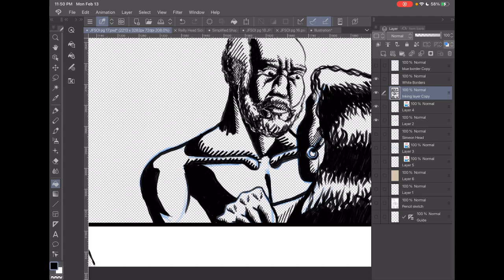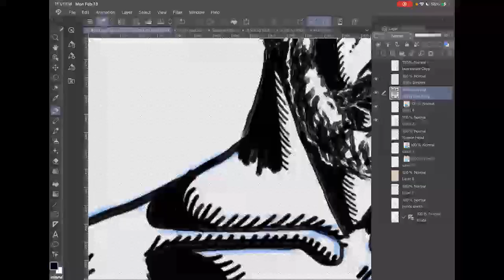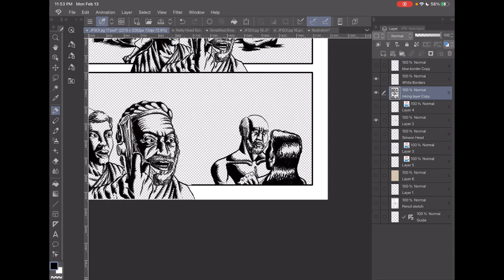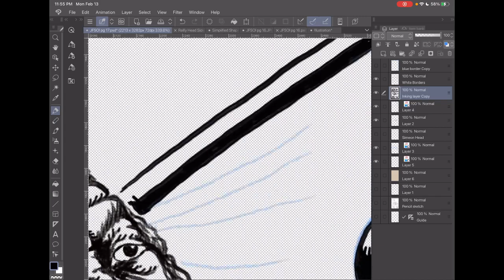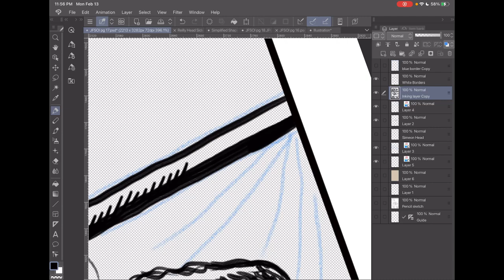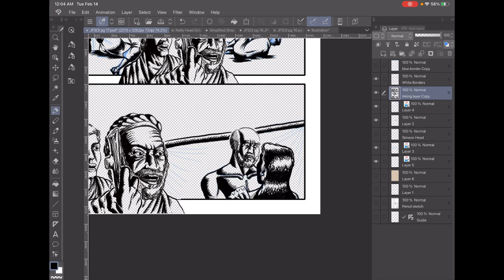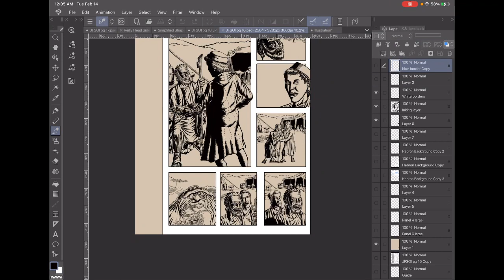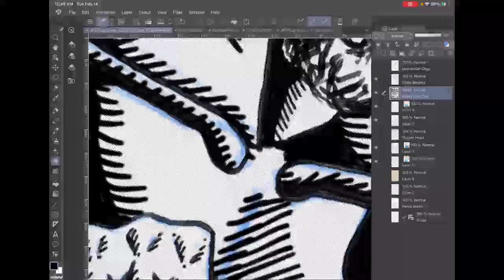Inking Page 17 of my comic “Joseph: Favored Son of Israel” 021323_08